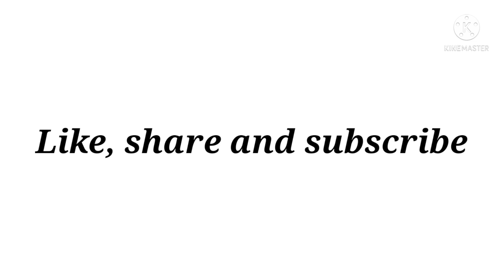Types of collar with names||THE TRENDY GIRL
hey fam!

🌼Find me here for any query/contact/
collaboration🌼